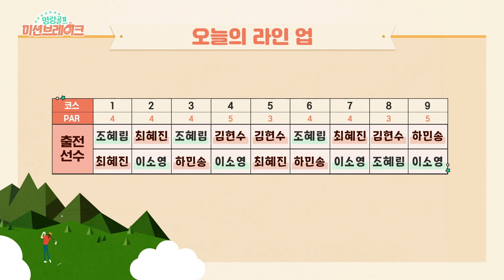[명랑골프] 최혜진, 김현수 "골프 선수에게 가장 어려운 미션은... 명랑!"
[멀리건 2장 획득 찬스가 걸려있는 사전 게임 " 몸으로 말해요"]
홈코스에서 즐기는 유쾌한 플레이~ 명랑 골프 미션 브레이크
[오늘의 미션 : 9홀 합계 스코어 -2 달성하기]
- 9홀 플레이
- 홀마다 2명씩 출전
- 성공 시 만찬 제공
- 실패 시 비밀 특식 제공
((롯데 골프단))
김현수 프로 : 뛰어난 퍼트감 롯데골프단 맏언니
  -2010년 KLPGA 입회
  -2019년 KLPGA 두산 매치플레이 챔피언십 2위
하민송 프로 : 강철 체력의 장타자
  -2013년 KLPGA 입회
  -KLPGA 통상 1승
이소영 프로 : 2020시즌 정규투어 상금 순위 9위
  -2015년  KLPGA 입회
  -KLPGA 통산 5승
최혜진 프로 : 2020 KLPGA 대상
 -2017년  KLPGA 입회
  -KLPGA 통산 10승
조혜림 프로 : 2020시즌 정규투어 신인상 포인트 3위
  -2019년  KLPGA 입회
  -2019 점프투어 1차전 우승